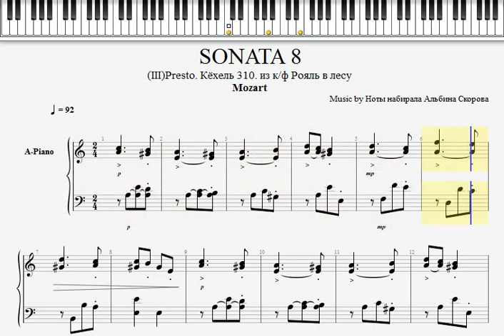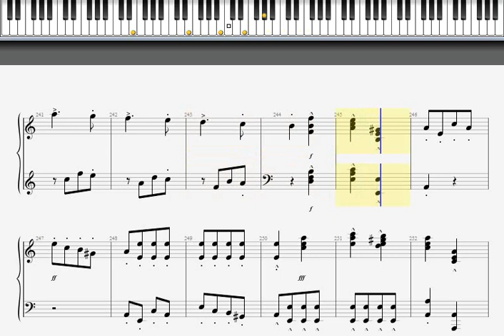ピアノの森 Piano no Mori Mozart Piano Sonata No 8 A minor K 310 Presto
ピアノの森
Piano no Mori
Mozart Piano Sonata No 8 A minor K 310 Presto
Моцарт Соната 8 Кёхель 310 Часть 3 Presto
Рояль в лесу мультфильм
Эту часть играл Кайкун, его учитель говорил:"Незабываемый звук моего рояля; Тебе нужно учиться любить свой рояль;Тебе не нужно соревноваться с кем-то"